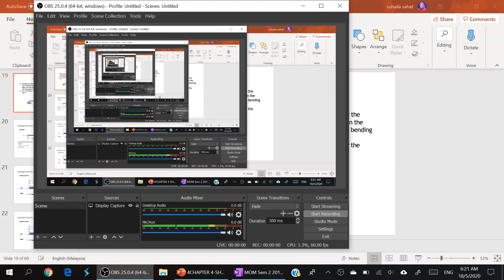Chapter 4-Part 3-Shear Force & Bending Moment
DAC11003-Mechanic of Material-Chapter 4(Shear Force & Bending Moment)